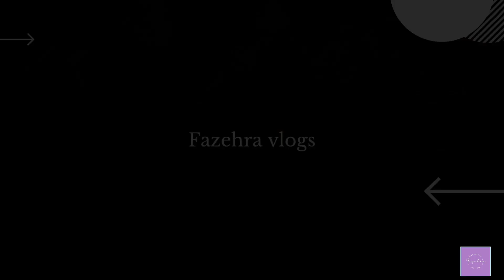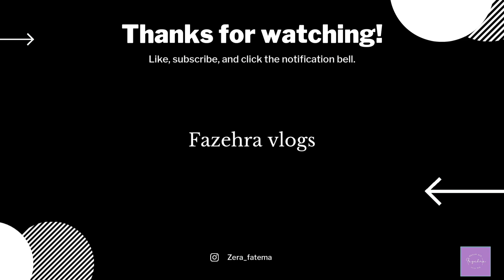Just eggs, bread,milk and sugar to make this delicious dessert | CARAMEL BREAD PUDDING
familyrecipe

This is my Family recipe which we have been making for decades..Do try ,as it's one of the best pudding recipe 😋..Don't forget to Like, Share & Subscribe guys if you enjoyed my vlogs..do check out my other vlogs too for awesome nonveg dishes..